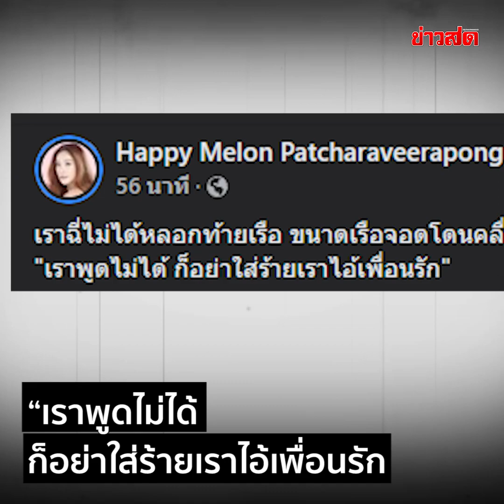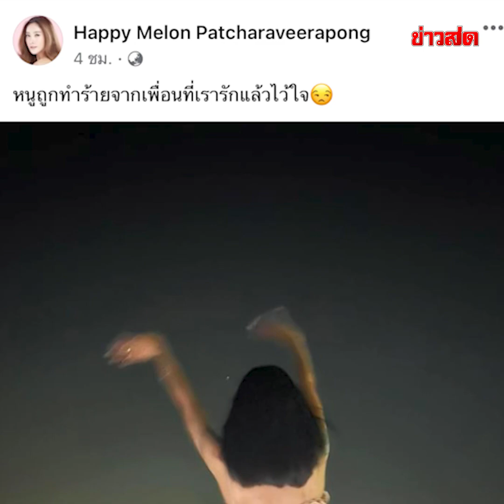คราวนี้มาเป็นคลิป เฟซบุ๊กแตงโม เผยนาทีกระติกขึ้นเรือ ลั่นเราฉี่ท้ายเรือไม่ได้หรอก : Khaosod TV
คราวนี้มาเป็นคลิป เฟซบุ๊กแตงโม เผยนาทีกระติกขึ้นเรือ ลั่นเราฉี่ท้ายเรือไม่ได้หรอก เธอยังต้องเกาะแขนเลย